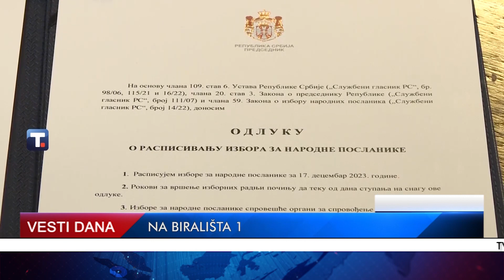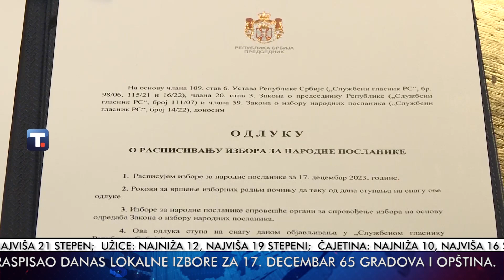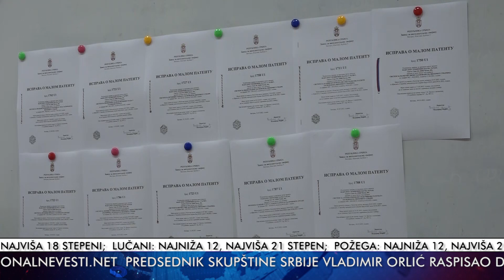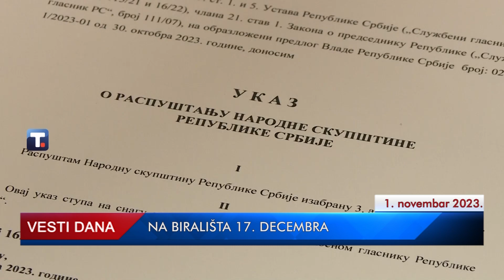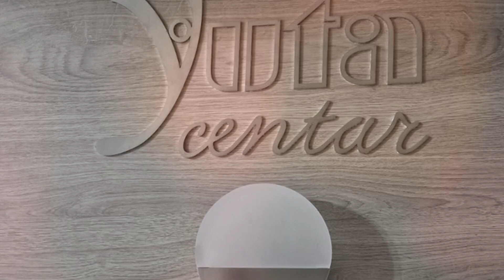TV TELEMARK - VESTI 01. 11. 2023.